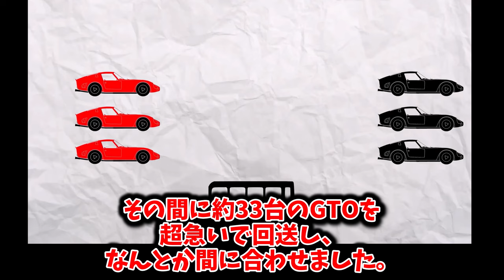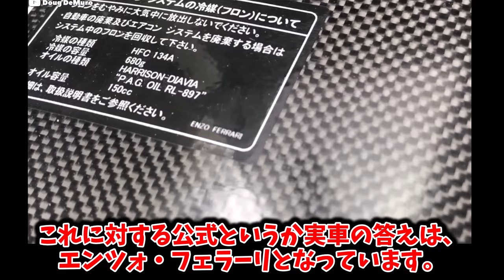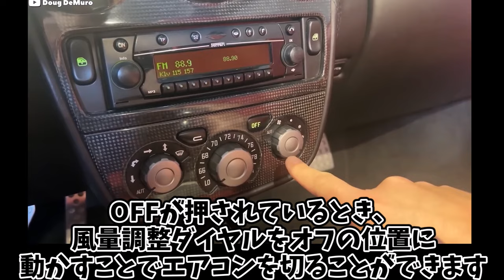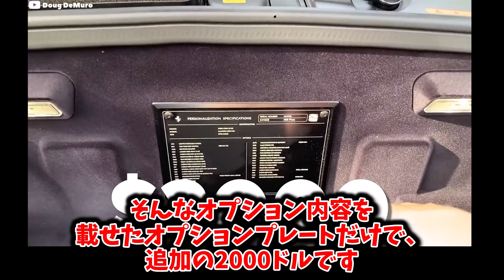フェラーリの雑学50選~だからみんな憧れる~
誰しもが憧れるスーパーカーメーカー「フェラーリ」の雑学をまとめました。